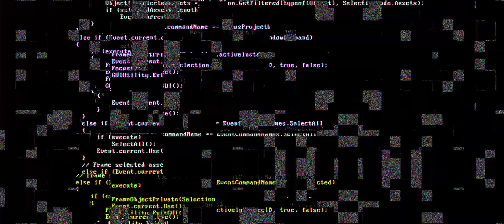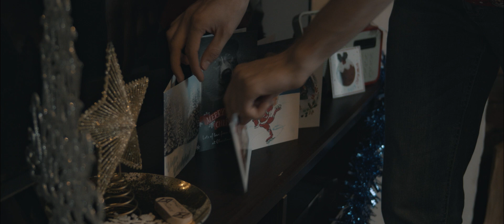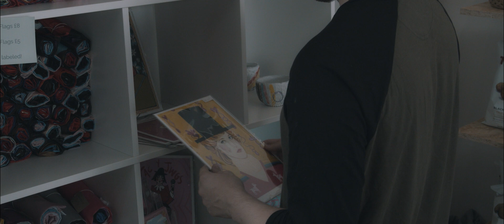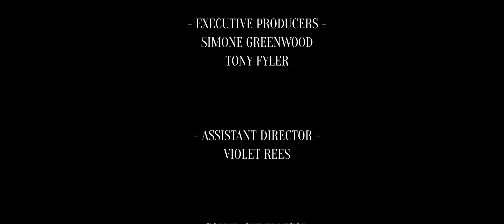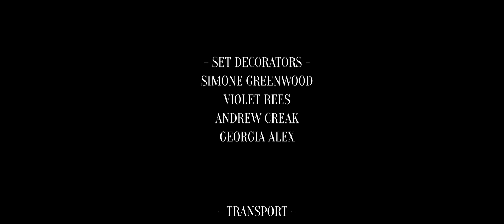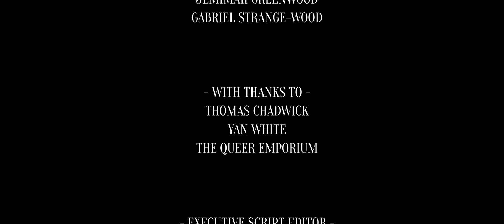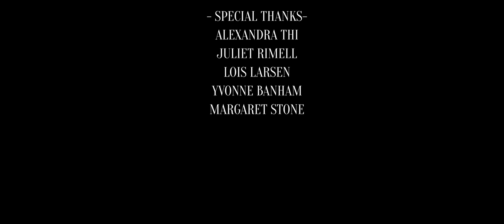Jangle | A Queer Short Film | 2021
Jangle, the new Queer Christmas film from Third Time Lucky Productions.

Ned is an absolute Jingle, and loves everything Christmassy, Noah hates Christmas after a traumatic event in his Childhood, and this is their first Christmas living together. Will chaos ensue as the couple try to find a middle ground, or will this mean an end for their relationship?

Written by Simone Greenwood
Directed by Andrew Creak

We are a small production company based in South Wales, if you wish to support us and gain credit in our next production please consider funding our productions by either a one-off payment through PayPal.

Make sure you check out our Facebook and Twitter pages too!